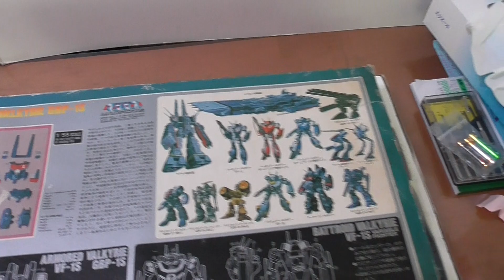20200904 80's Takatoku Japan DX Macross 1/55 VF-1S Roy Focker GBP Armor Giftset Robotech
#80'sTakatoku Japan DX Macross 1/55 VF-1S RoyFocker GBP Armor Giftset Robotech